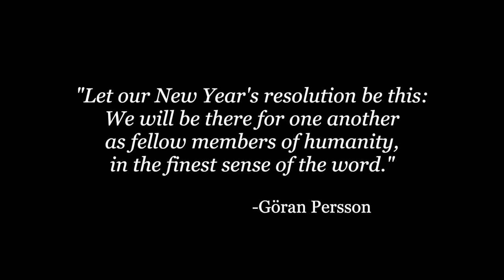NEW YEAR'S SOUND BATH: Crystal Singing Bowls | New Year's Eve Meditation | Manifest a Powerful Year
I often set goals for the new year, but my one true wish every year is that we can just be a little kinder to each other. It is that we all work together to rid the world of bigotry, and hate, and accept the beautiful differences among us. For this New Year's Sound Bath, I encourage you to not only focus on your goals, and dreams, but also to focus on compassion, and kindness. I wish you all the best this new year. May you be blessed with love, and compassion, and may your kindness and courage inspire those around you. I love you all!

This crystal singing bowl sound healing is designed to help you reach a deep state of relaxation, where your body can rest, and where your natural healing systems kick in. For the best experience, use a pair of high quality headphones, and settle down in a comfortable, quiet location. Be ready to be transported into a state of bliss!

3. Shop on Amazon!